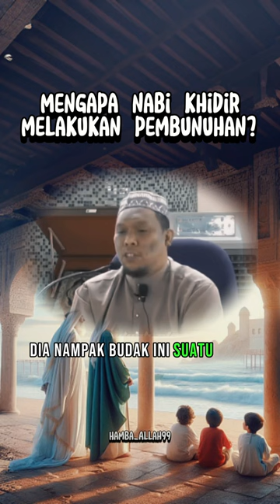(PART1) Mengapakah Nabi Khidir Melakukan Pembunuhan?